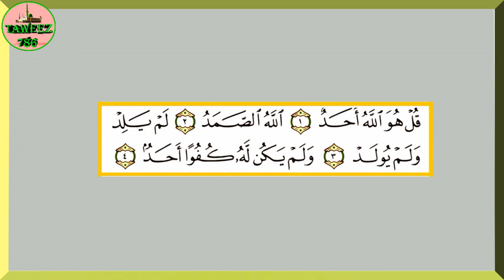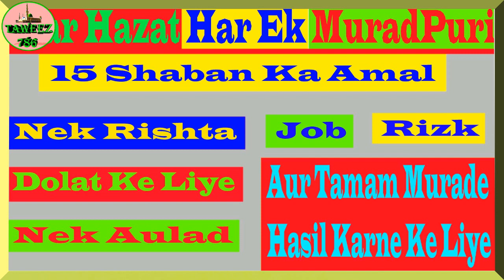15 Shaban Ki Raat Yah Amal Kar Le Aap Ki Har hajat Puri Hogi- Dolat- Nek Rishta- Job- Aulad (wazifa)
dolat job rizk aulad - 15 Shaban Ki Raat Yah Amal Kar Le Aap Ki Har Murad Puri Hogi- Dolat- Nek Rishta- Job- Aulad (wazifa)